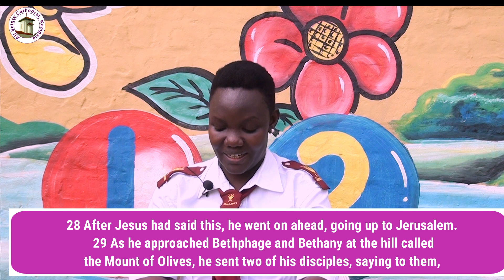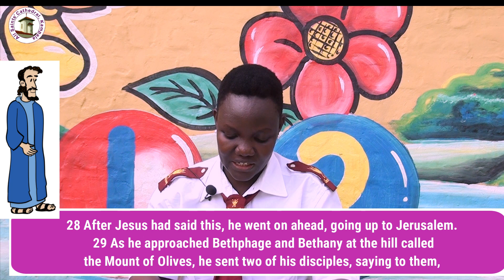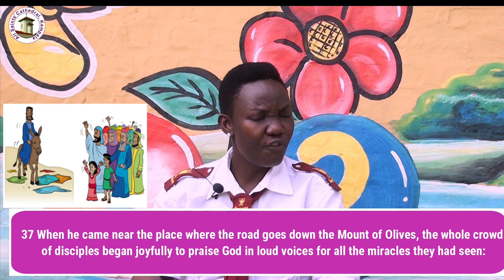CHILDREN'S LESSON_2ND APRIL, 2023